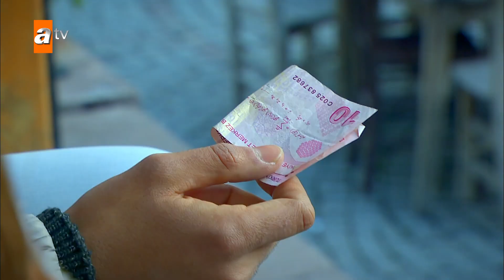İlk bahşiş çok tatlıdır - Beni Bırakma